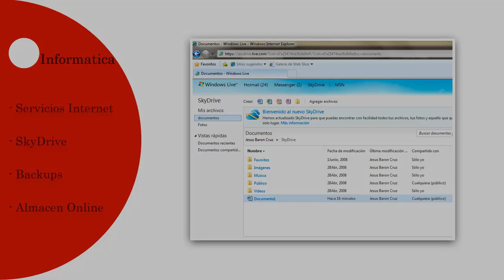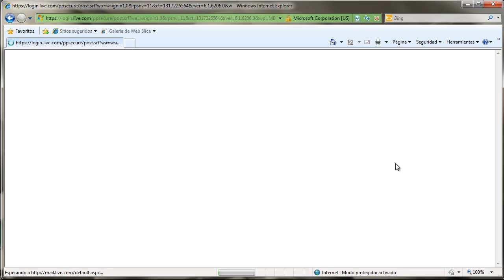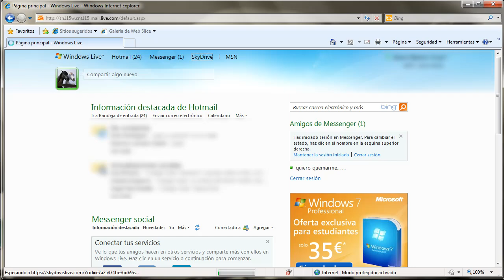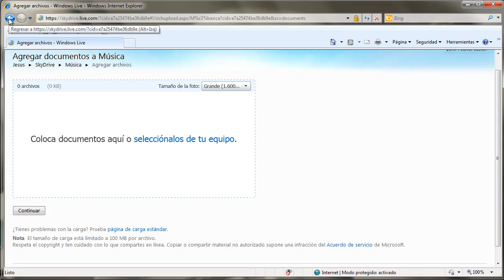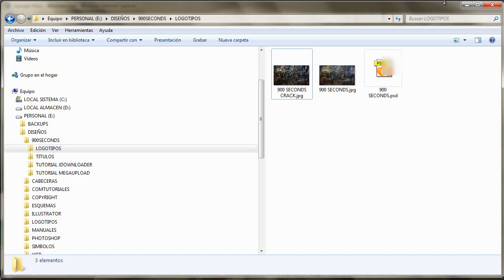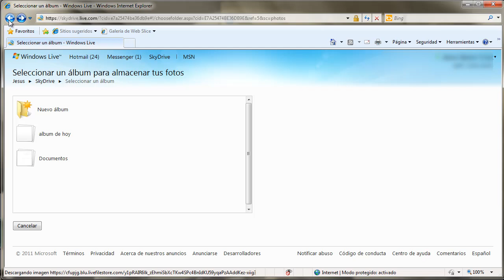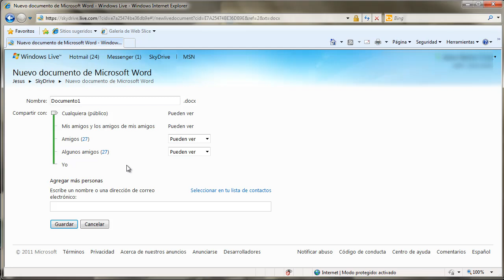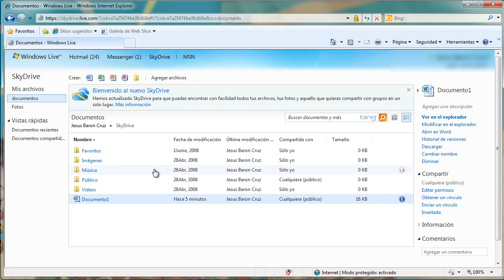Informatica 033 Internet Almacenamiento Online con Skydrive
Con Skydrive descubriremos un servicio de una utilidad incuestionable con la alta disponibilidad que representa disponer de nuestra información de forma online y la impresionante cifra de 25GB de capacidad para almacenar o compartir nuestros archivos.

Gracias a su alta capacidad y su sencillez de uso se presenta como una excelente alternativa para mantener una copia de nuestros backups de sistemas portátiles o incluso equipos de sobremesa con disco único que en caso de fallo nos complicarían la recuperación de los datos en caso de ser posible.

También nos ofrece un servicio que nos resultara de gran utilidad a la mayoría gracias a la creación de vínculos de descarga de forma segura y sus filtros de seguridad para compartir cualquier tipo de archivo solamente con quien deseemos.

Como función adicional podremos crear y editar archivos office de forma online para almacenarlos y usarlos en nuestra cuenta.